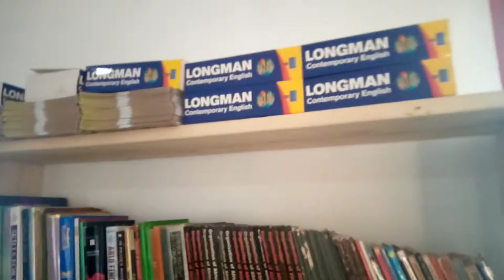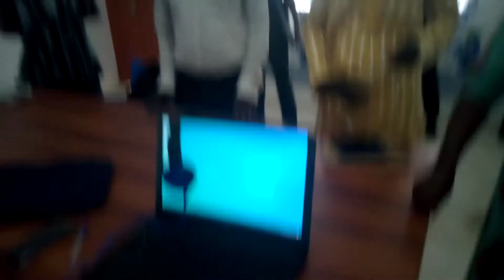Community Library Commissioned at Adeiso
The Project was funded by Village Books Building and undertaken by Genius Child's Foundation.